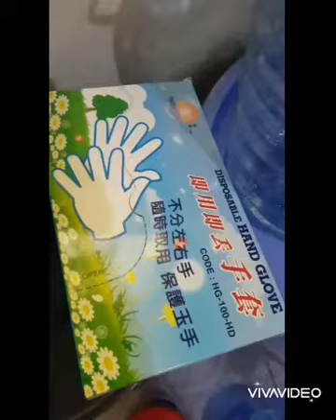Enzyme classic panen panen